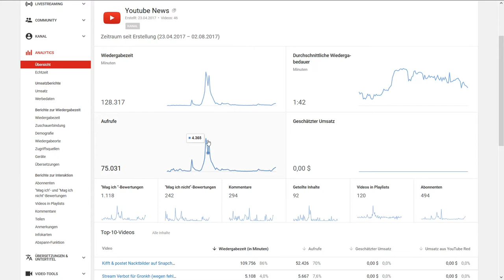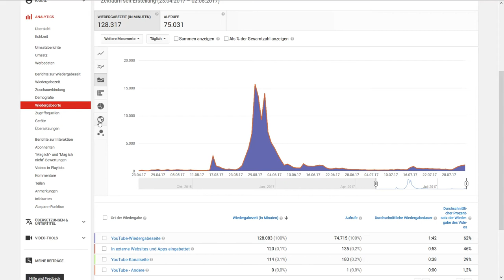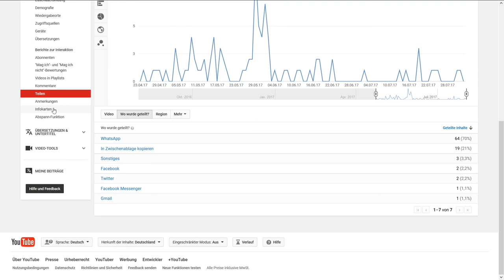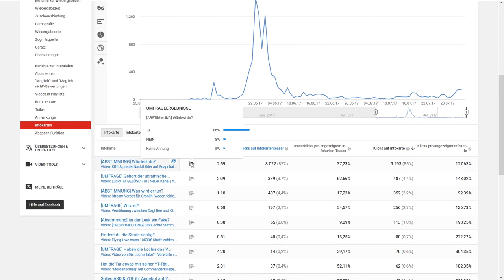Ich brauche eure Hilfe! | Umfrage | INFOVIDEO